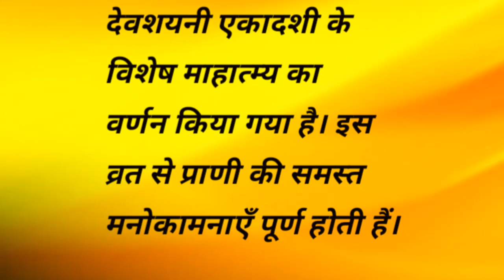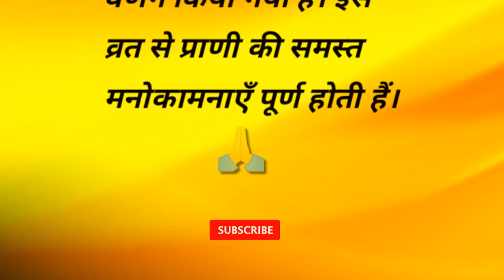देवशयनी एकादशी का महत्व | Suvichar | Upay | Achuk Upay | Vrat | Katha | Adhyatmik Batein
My mic

My Tripod

दोस्तो🙏
श्री शिवाय नमस्तुभ्यं.
DESCRIPTION

hinduism beliefs
hindu culture
oldest hindu temple in the world
about hinduism
hindu nair death rituals
final rites hindu
ganesh pooja for new home
hindu punjabi rituals after death
vastu shastra in marathi
vastu tips for office
vastu shastra for home entrance
house vasthu
vastu tips for factory
Upay
Achuk upay
U Pay